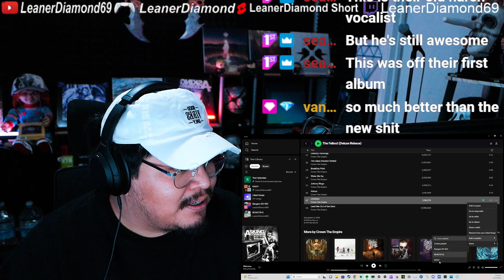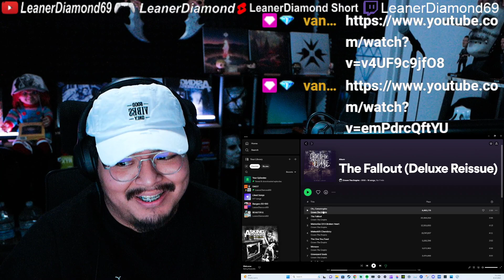1ST LISTEN REACTION Crown the Empire - Limitless (Official Lyric Video)